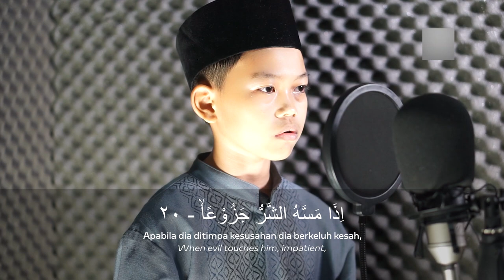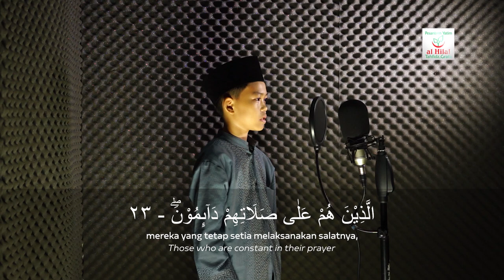MUROTTAL QS. AL- MA'ARIJ | Santri Pesantren Al Hilal 2 Cipadung